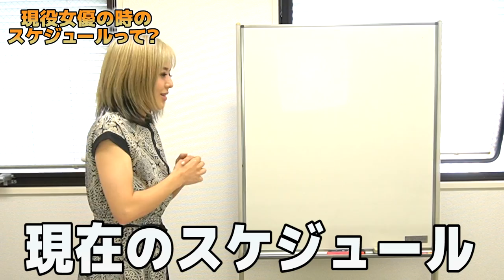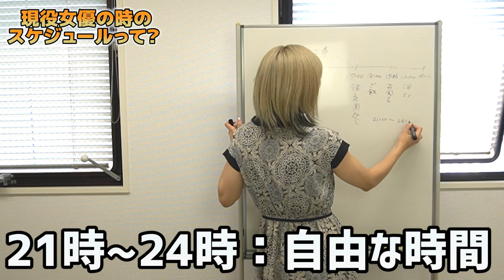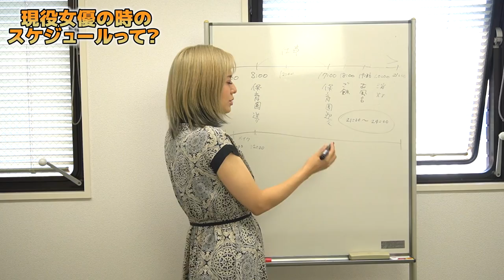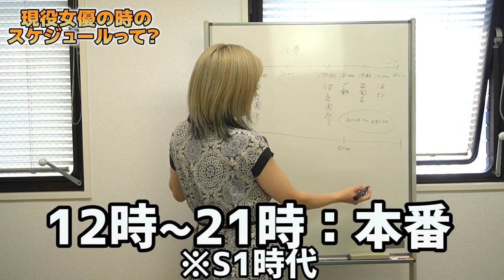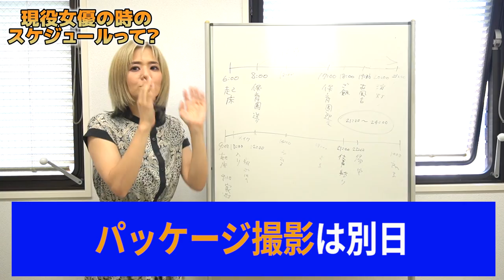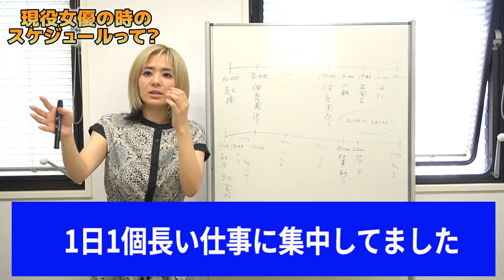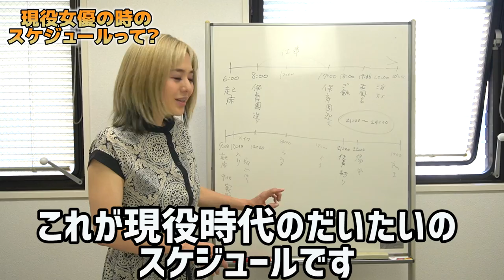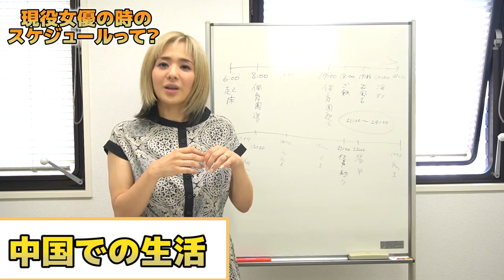【衝撃】現役女優時代の蒼井そらのスケジュールが過酷すぎた…！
ー《蒼井そら / Aoi Sola / 蒼井空 / 苍井空 / 아오이소라》ーーーーーーーーー